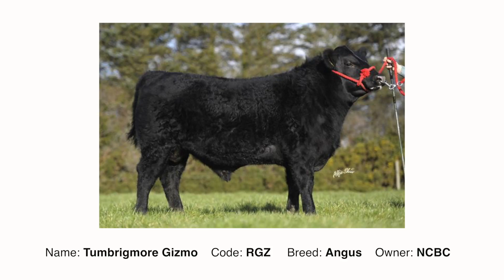Tumbrigmore Gizmo RGZ Progeny Video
Progeny from RGZ at ICBF's Tully Test Centre.